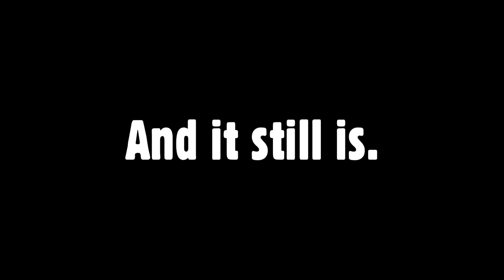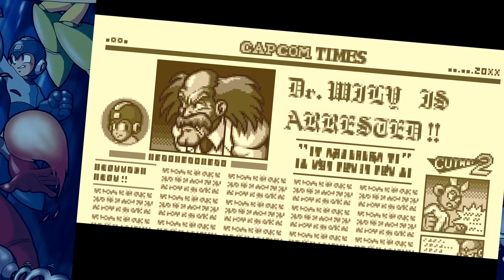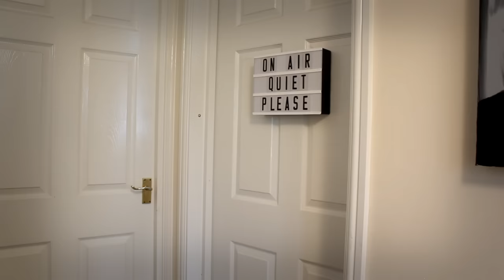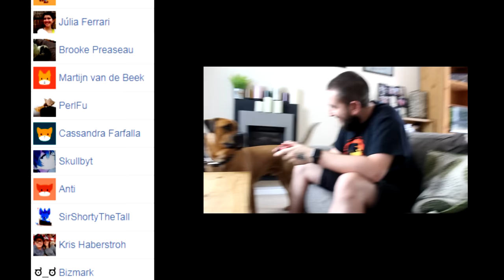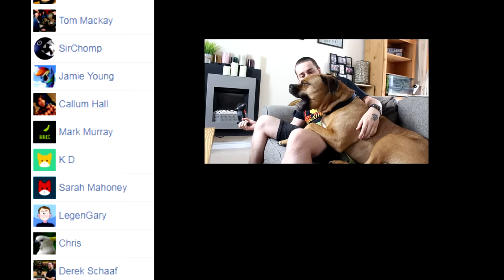[OLD] ALL 10 Mega Man Games.... (PART 2/2) - Caddicarus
Caddy is still losing it as he tries desperately to do a Mega Man review of all the classic Mega Man games. We're now at Mega Man 5, Mega Man 6, Mega Man 7, you get the idea. Miss the last part? ▼ MORE LINKS BELOW ▼

Mega Man was released in 1987 for the Nintendo Entertainment System. Developed by Capcom, the series caught on so much with its rage-inducing difficulty and incredible soundtracks that they were able to not only create 9 other sequels to the classic formula - but also create dozens of other games in spin-off forms. Mega Man X for the SNES, Battle Network for the GBA, Legends for the PS1 - and this isn't even including the Gameboy remakes, PSP remakes (Powered Up especially) and everything else Mega Man related. He's even appeared in Smash Bros since then. And now Caddicarus is going to try and review all the classic series, at least, with the versions available on PC / PS4 / Xbox One / Nintendo Switch known as The Mega Man Legacy Collection, and then there's the Mega Man Anniversary Collection. In this part, he's only got a few games from the Legacy Collection 1 to go through and then the whole of the Legacy Collection 2! Mega Man 5, Mega Man 6, Mega Man 7, Mega Man 9 and Mega Man 10 are all covered in this video - let's hope we can conclude this series with Caddy still being alive.

QUESTION OF THE DAY: What is your MOST HATED classic Mega Man game?